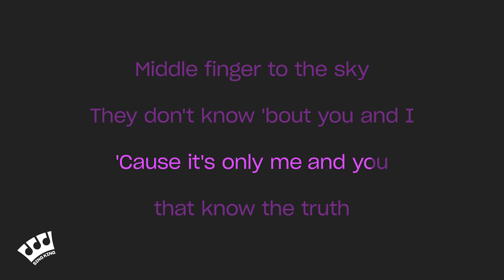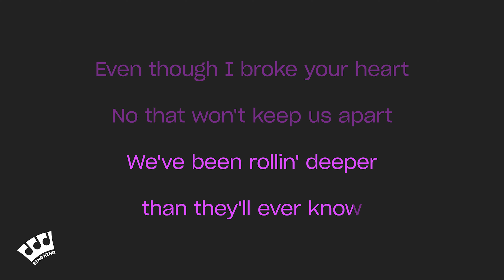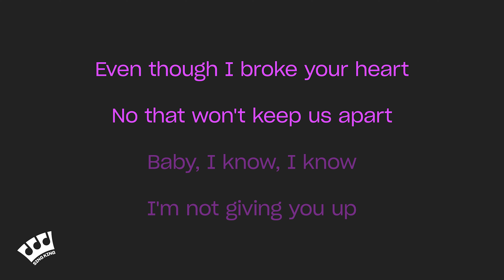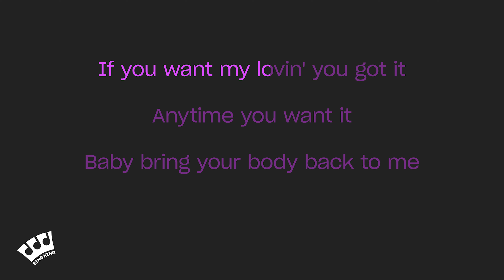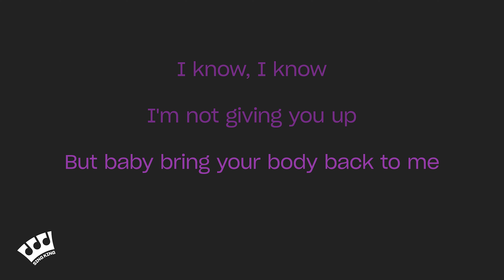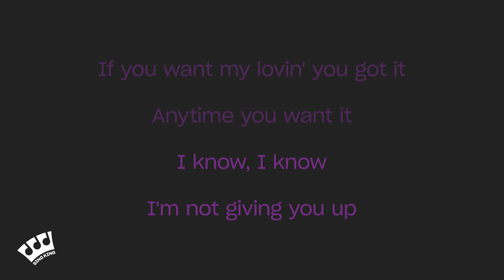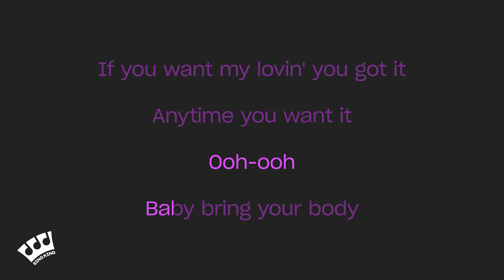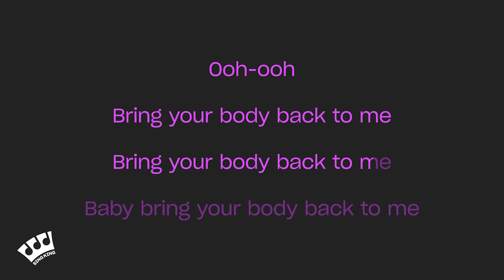Gryffin feat. Maia Wright - Body Back - Acoustic (Karaoke Version)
Karaoke sing along of “Body Back - Acoustic” by Gryffin feat. Maia Wright from Sing King Karaoke